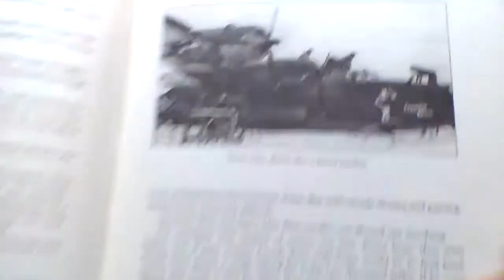Unbroken Chapters 13